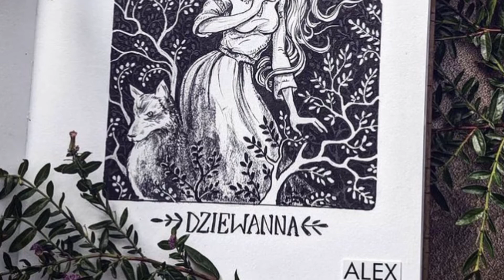Dziewanna/Devana - Slavic Goddess of the Wilds and Hunt - Slavic Mythology Saturday (2021 Update)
As I work on my upcoming Slavic fantasy book series, The Frostmarked Chronicles, I'll be talking about Slavic creatures, history, and gods. Next up, Dziewanna/Devana, the Slavic goddess of the wilds and hunt.

(June 2021 Updated) Note: If you enjoy Slavic mythology, check out A Dagger in the Winds, the first book in my Slavic fantasy series called The Frostmarked Chronicles. You can also join my monthly newsletter for updates and free novellas (such as the prequel, The Rider in the Night) set in the world of the series.

Jaryło: Unknown
Vesna and Marzanna: Unknown
Book related photos: my rights